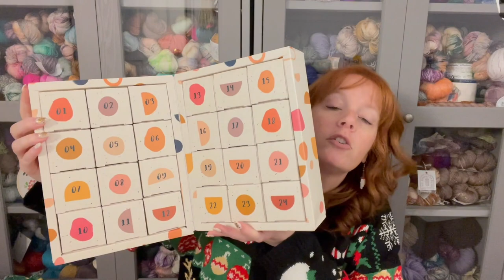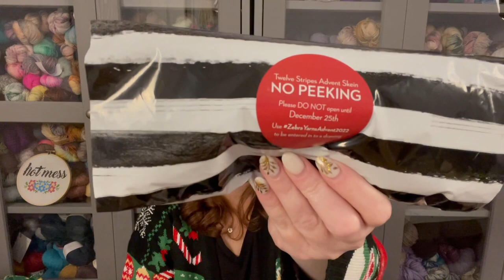SweetPea & Chickadee Knitting Podcast - Advent 2022 Episode: The one with all the decisions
How to find us:
Instagram – @SweetPeaAndChickadee / @Karmeni / @Chickadee.Crochets
Ravelry – Karmeni (Kimberly) Barmeni05 (Brooke)

Previous Advent Finished Objects:
Radvent Throw by Ambah O’Brien

Previous Advent WIPs:
Arabian Tales by Svetlana Gordon

My 2022 Advents:
Hedgehog Fibres (full advent/24 minis)
Ruby & Roses (full advent/24 minis plus 1 full skein)
Mandi’s Makings (Share a pair advent – 4 sets)
Woolens & Nosh (stripe a day socks)
Freckled Whimsey (stripe a day socks – arriving late)
Purlsmith stitch markers
Zebra Yarns 12 days of Christmas (stripe a day socks starting on Christmas)

Use link above to find all of the below patterns – and more!

Candy Mountain Cowl by Twin Stitches Designs
ADVENTuring Wrap by Ambah O’Brien
Scattering Petals Cowl by Dana Rae Makes
Mini Patch Cowl by Chit Chat Knits
Mrs. Fezziwig by Dawn Barker of Barker Wool
Advent Fringe Shawl by Chi Wei Ranck
Juniper Cowl by Toni Lipsey
Ziggy Interrupted by Sandra Paul

Honorable Mentions:
Scrappy Knit Shawl by Regina Weiss
ADVENTUrous Scarf by Toni Lipsey
Radvent Cardigan by Ambah O’Brien